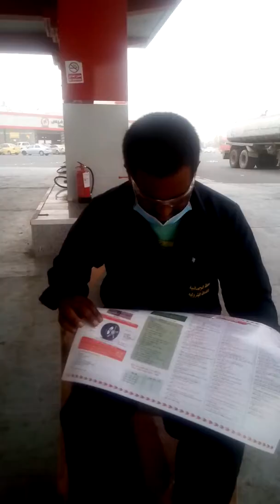High way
Jeddah